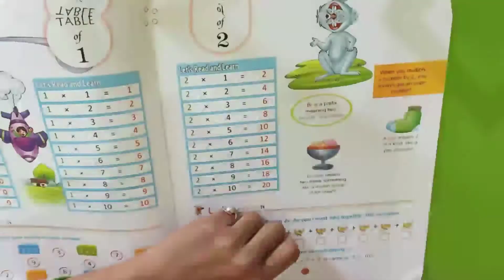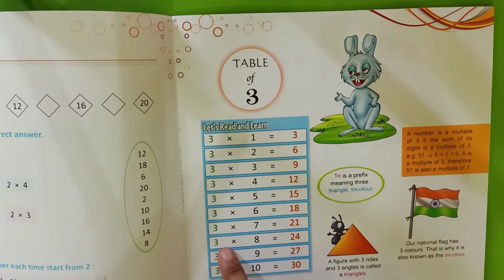Learn Table 2 and 3.